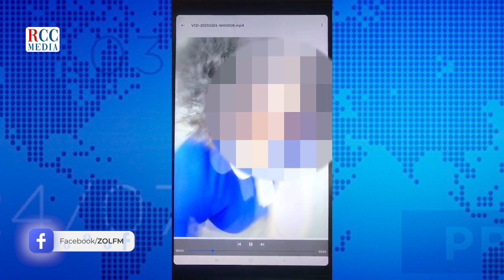MARIA ELENA: ¿SEX0 EN EL LICEO UNIÓN PANAMERICANA?